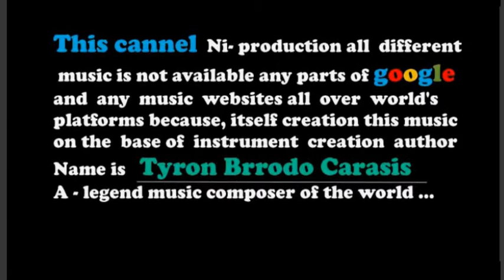Villas - royalty free music